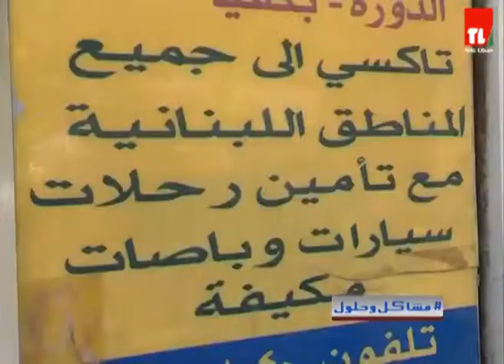مشاكل و حلول - 09/09/2021